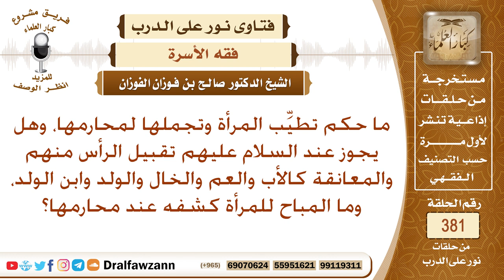ما حكم تطيّب المرأة وتجملها لمحارمها، وهل يجوز عند السلام عليهم تقبيل الرأس منهم والمعانقة؟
نص السؤال: ما حكم تطيِّب المرأة وتجملها لمحارمها، وهل يجوز عند السلام عليهم تقبيل الرأس منهم والمعانقة كالأب والعم والخال والولد وابن الولد، وما المباح للمرأة كشفه عند محارمها؟
السيرة الذاتية :
للاشتراك في قناة الشيخ صالح الفوزان

رئيس الفريق
لمشروع كبار العلماء